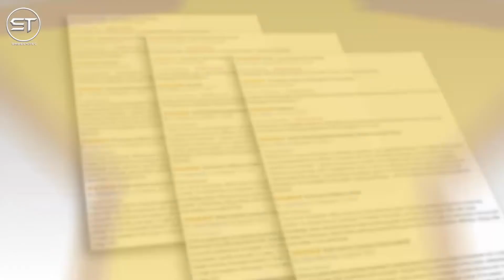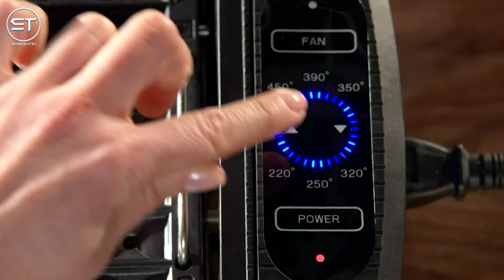Best Smokeless Grill with Tempered Glass Lid 2020